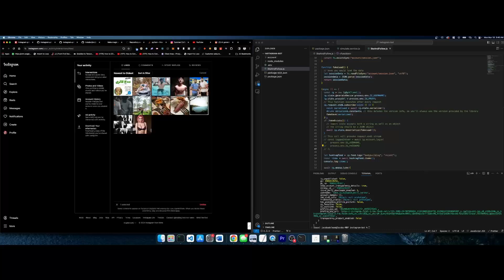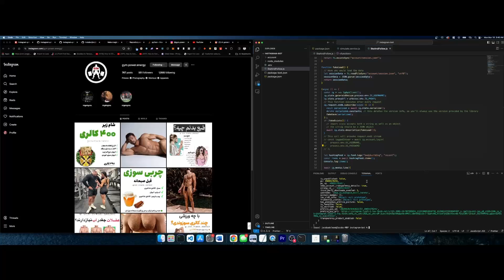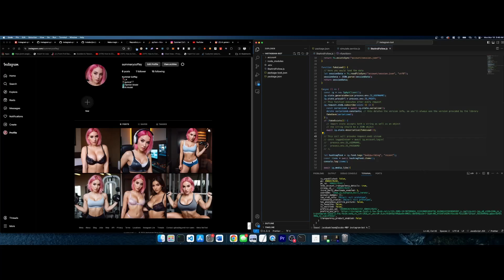Instagram Auto Follow/Like Bot With AI Onlyfans Model